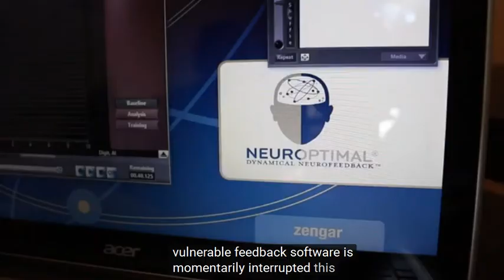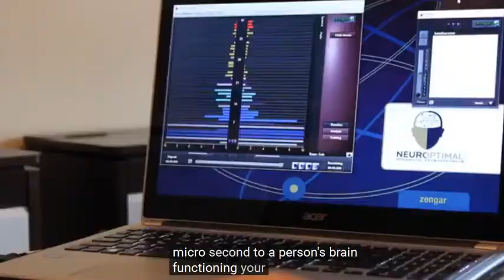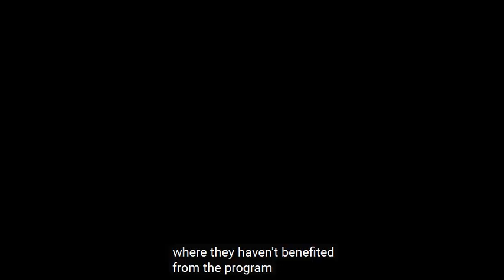Le neurofeedback à ArtsCalibre Academy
Le neurofeedback dynamique NeurOptimal utilisé avec succès en milieu scolaire au Canada.